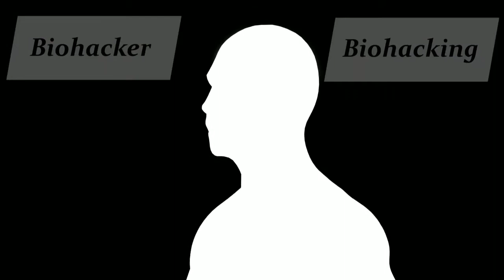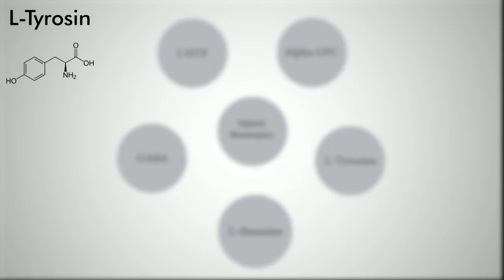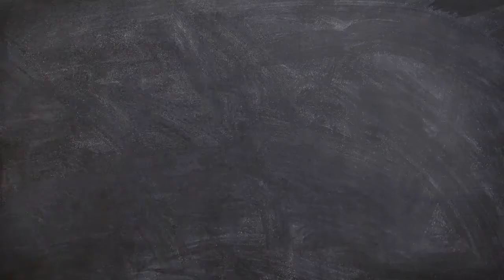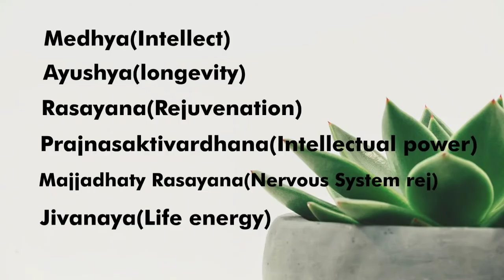Nootropics To Unlock True Brain & 100% Concentration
For Brahmi(Bacopa Monnieri)

Benefits Of Brahmi In Ayurveda:-

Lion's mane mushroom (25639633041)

Rhodiola Rosea

WhooshingSound-"Bamboo Swing, A3.wav" by InspectorJ of Freesound.org